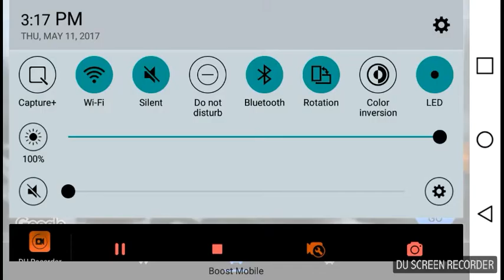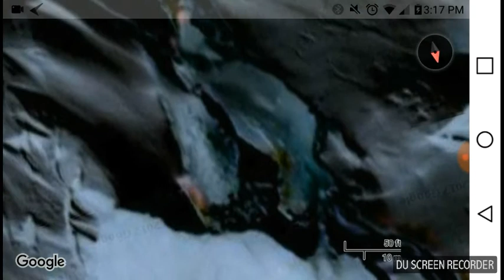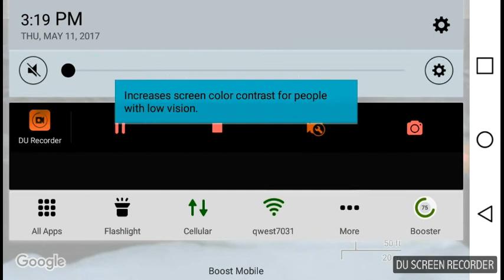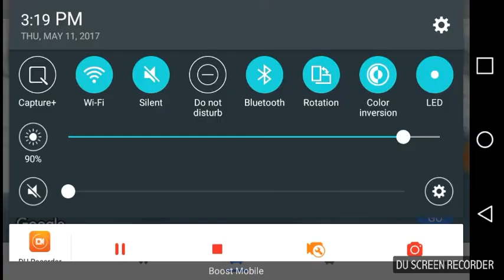WTF{107}ANTARCTICA COLOR INVERSION ON BLINDING WHITE LIGHTS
Objects hidden by BLINDING WHITE LIGHTS